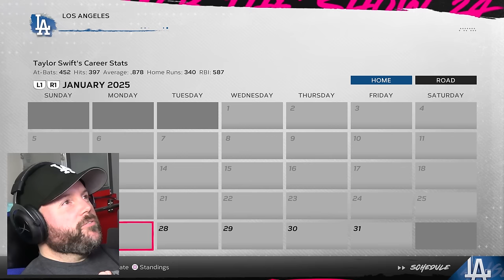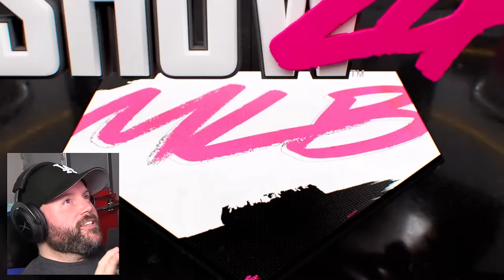TAYLOR SWIFT'S FIRST WORLD SERIES! | MLB The Show 24 | Road to the Show #23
This is a new Road to the Show series where I play as Taylor Swift! In this twenty-third episode, Taylor Swift plays in her first World Series!